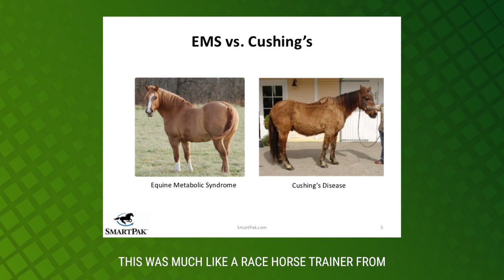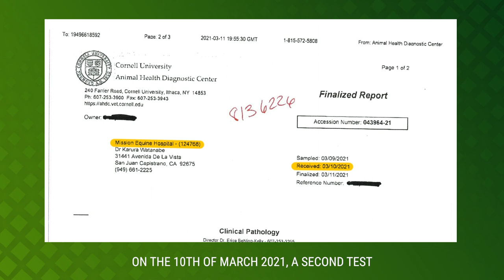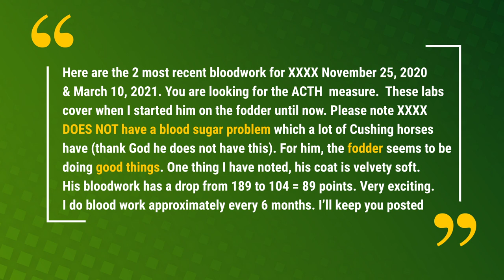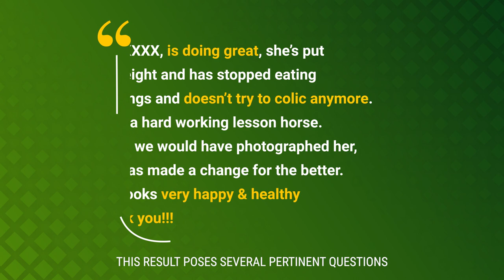Blood Test Results Reveal 3 Amazing Secrets!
Blood tests provide irrefutable evidence of what is happening inside a horse. This test yet again proves that fresh fodder has enormous benefits for horses.

Fresh fodder is changing the way we feed horses, one barn at a time.

🔗 Links For This Story 🔗

USA CALLS: 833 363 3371